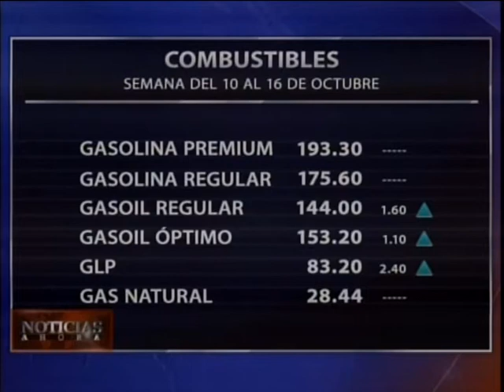Precios de las gasolinas se mantienen; demás combustibles suben